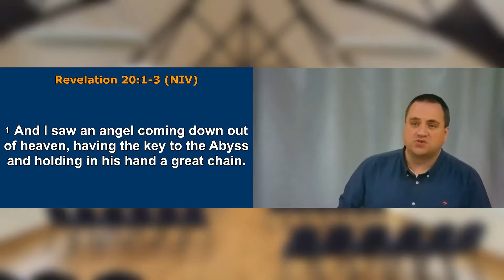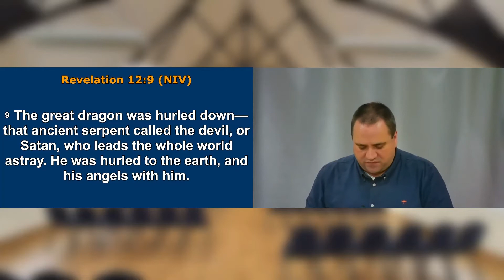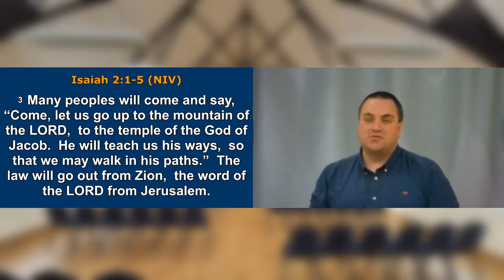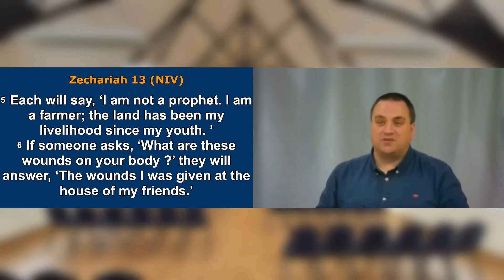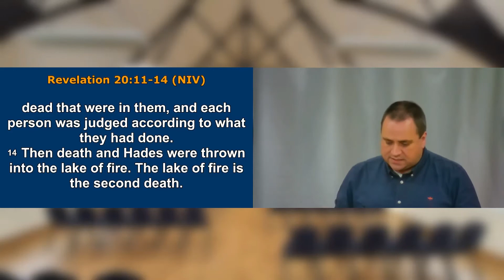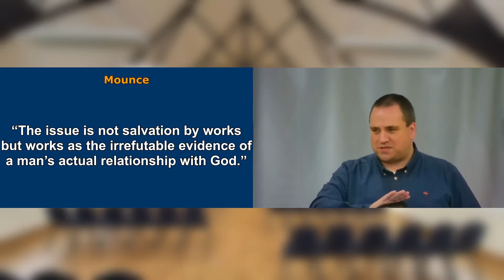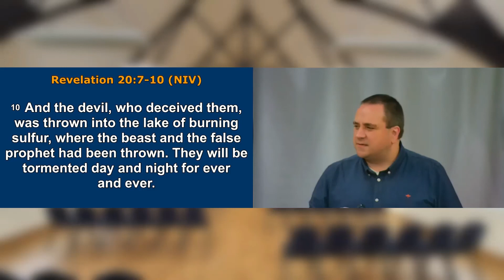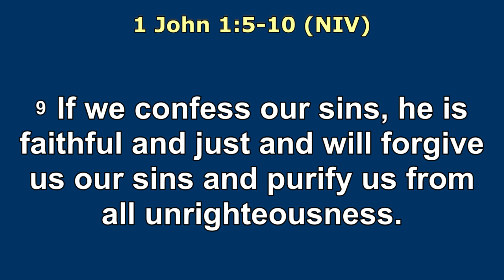Revelation Series - Part 12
Sin Exposed